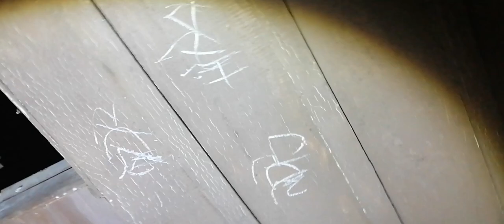🕯️TERROR y PÁNICO😱Hotel Panimavidad🕯️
TERROR y PÁNICO sentimos en esta INVESTIGACIÓN PARANORMAL
Casa ubicada al costado del Hotel Panimavida

🕯️Agradezco a    @rutadelosespiritus   Por los muy buenos consejos y traslado a este Lugar

🕯️Agradezco también a    @TEMASYEXPLORACIONESDELMASALLA   Por su gran conocimiento en ámbito Paranormal

🕯️ Para que disfruten mucho mejor este contenido les recomendamos usar Auriculares 🎧 Audífonos.

👻Si te gustaría realizar alguna Donación y eres de Chile te dejamos los datos :
Banco Estado
numero : 1703980
cuenta Rut